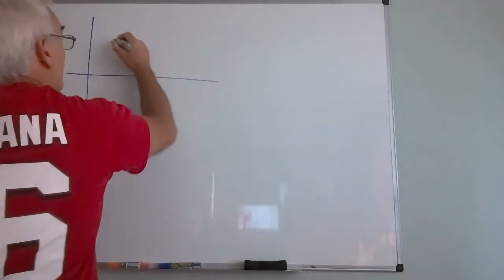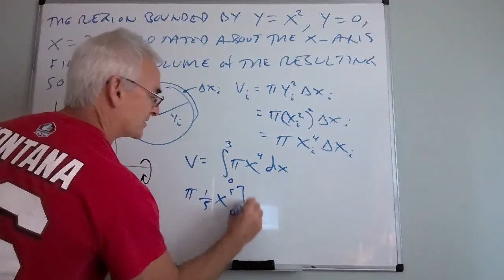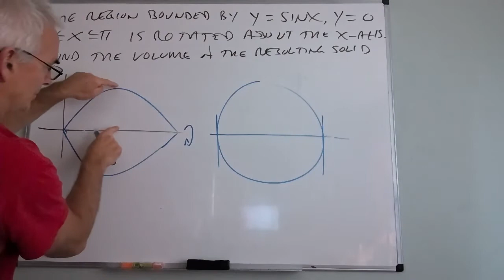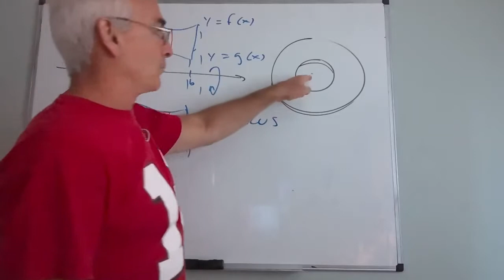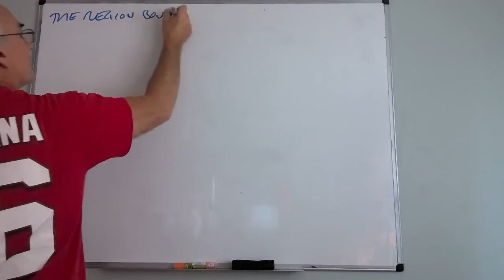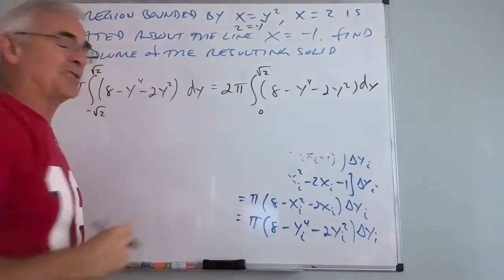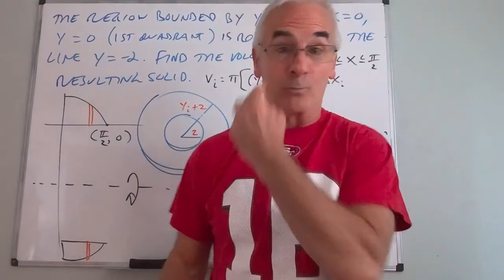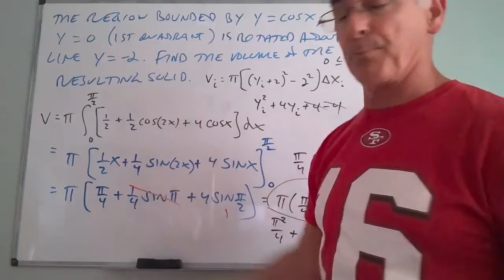May 6 150